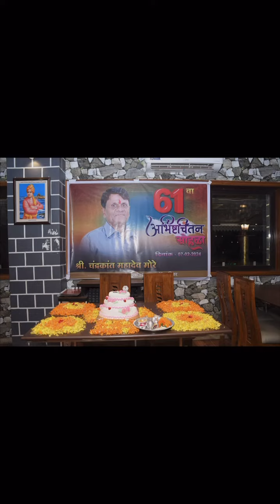father_birthday_celebration